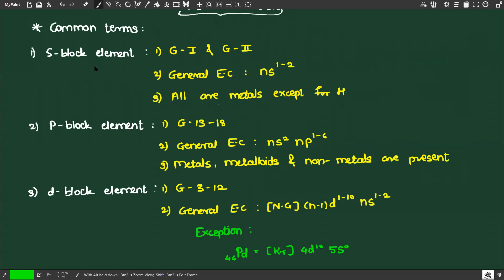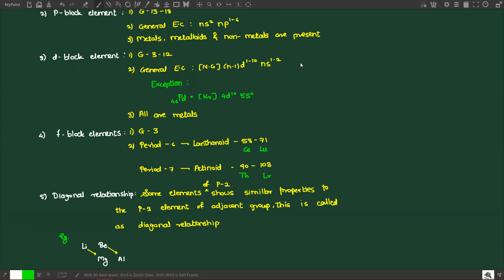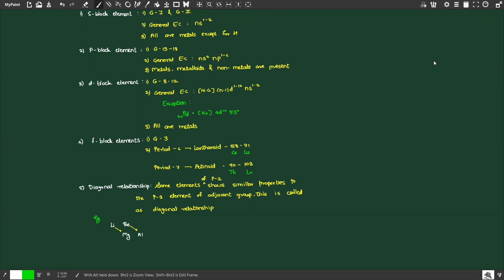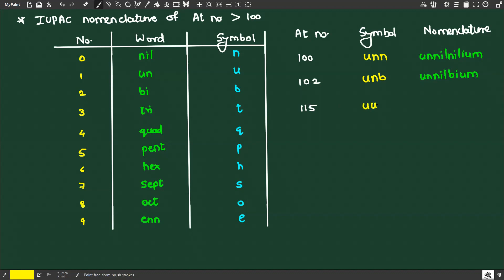PERIODIC TABLE_L/02 BY PROF. SHIVAM (17.10.21)